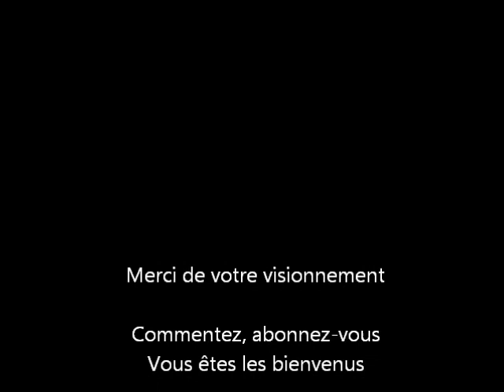JDR D30-8 VR MessieurRPG : D&Dnext...encore LOL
Vidéo Réponse à MessieurRPG concernant la prochaine édition de Donjons et Dragons.